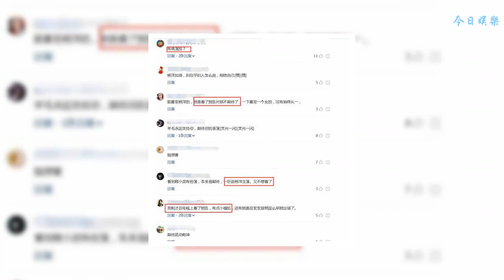楊洋新作品來襲，一開播就引爭議，和《三生三世》相比土得掉渣！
昨日，楊洋主演的玄幻電視劇《武動乾坤》開始播放。楊洋是娛樂圈最受歡迎的小鮮肉之一，因此這部劇受到了很多關注。其實，玄幻劇一直都受大家的期待，楊紫主演的《天亂》等劇就收獲了不錯的成績。《武動乾坤》本是一部小說，讀者眾多，取得好成績也就理所當然。
    然而，《武動乾坤》僅僅播放一天的時間，網上就引起了很大的爭議，不少人表示已經毀了這部小說，演技讓人看不下去，當然，也有少部分人聲援。從目前播放的情況來看，最讓我不能忍受的劇中的服飾，簡直是土到了沒法看。
    首先就是作為主角的楊洋，這衣服就像一個龍套，和武俠劇不知名小角色差不多，完全沒有主角的氣息，然后其他人也是如此，沒有一個讓人眼前一亮的感覺，難道服飾是東拼西湊而來？最讓人喜歡的就是《三生三世十里桃花》的裝扮了，堪稱玄幻劇的范本！
    《三生三世十里桃花》中，無論是白淺這樣的主角，還是東華帝君這樣的配角，每一個人都是仙氣十足。從他們的服飾來看，非常的簡約，沒有花里胡哨的東西，然而就是這樣的簡約，卻讓人感覺仙氣十足。其實最美的裝扮就是這樣，越簡單越美觀。
    《武動乾坤》正好相反，花花綠綠的，各種首飾都有，給人的感覺很像古代的草原牧族，不符合飄飄欲仙的氣質。玄幻劇最重要的就是眼緣了，劇情都很很精彩，但是服飾充斥著全劇，這方面沒得到大家的認可，真是分分鐘鐘出戲，讓人怎么看得下去？
    希望今后劇組能夠重視一下服飾，劇情不行，吐槽的只是某一段，演技不行，吐槽的只是某個演員，服飾不行，能夠讓人從頭尷尬到結束。